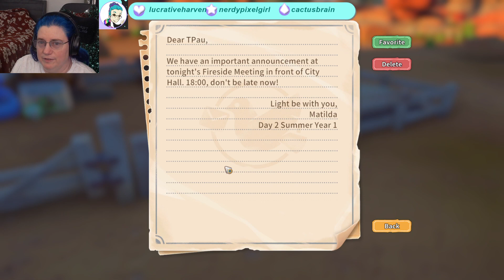My Time in Sandrock, playthrough 1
We start the game and go through a few days as our Builder.